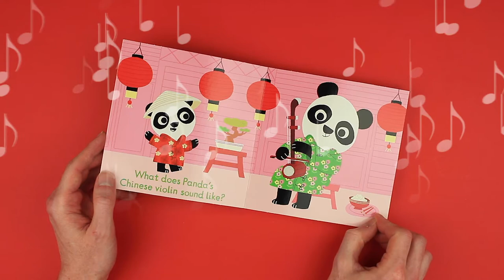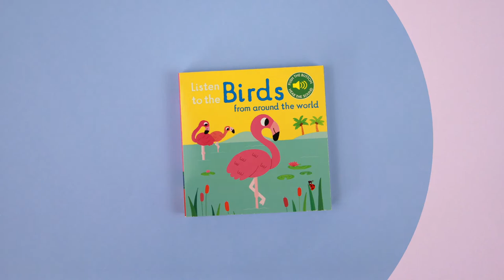Listen to the Music from Around the World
Take a look inside Listen to the Music from Around the World, by Marion Billet.

Adults and children alike will be enchanted by this stunning new addition to the popular Listen to the... board book series. Aimed at the very young, this book has a button on every spread, which triggers one of six different types of instruments from around the world to join in with, from the bagpipes to the bongos!